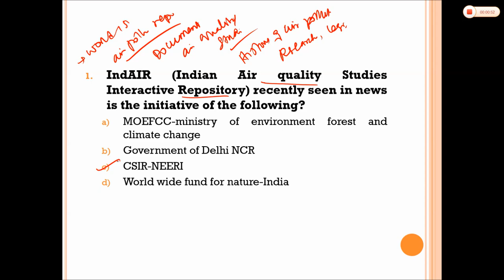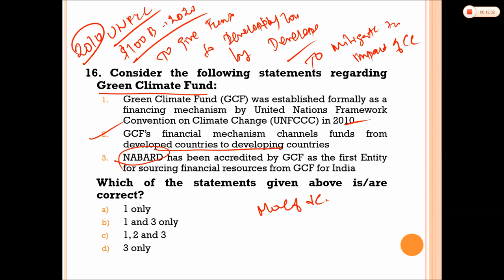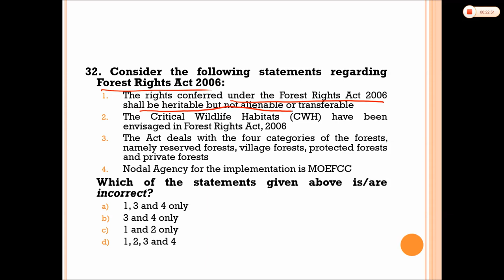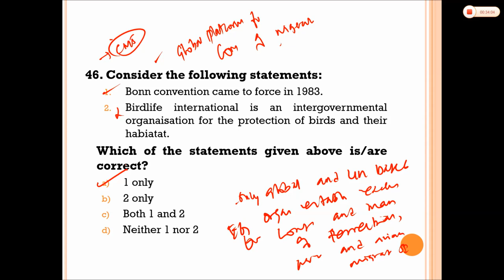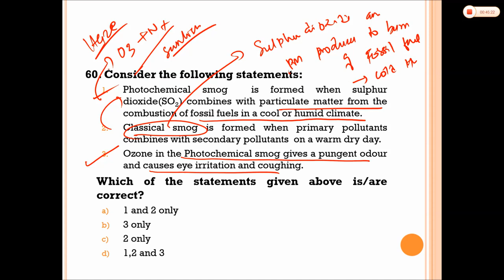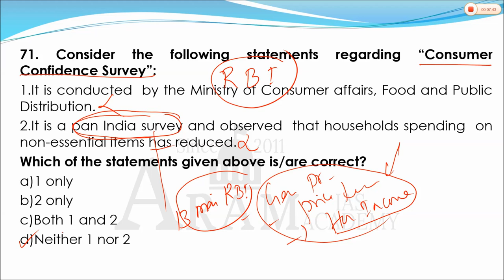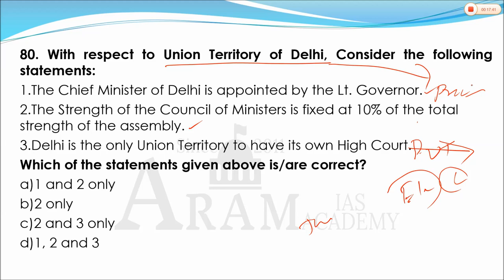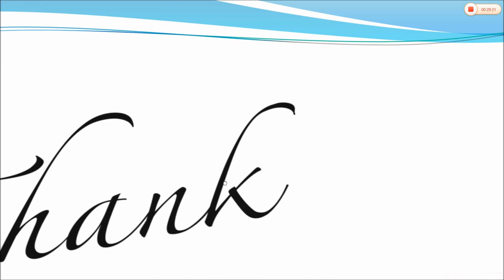PRELIMS TEST BATCH - I - TEST - 23 (REVISION TEST - 7) DISCUSSION - ARAM IAS ACADEMY